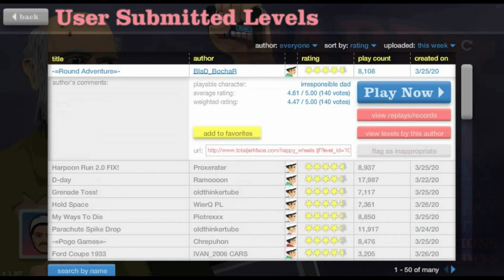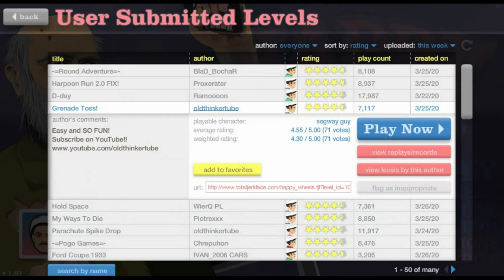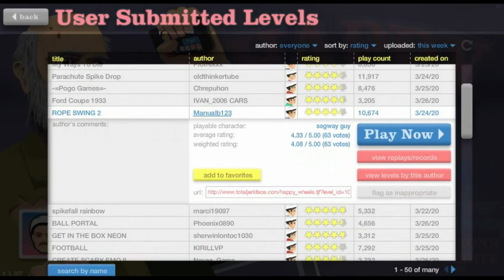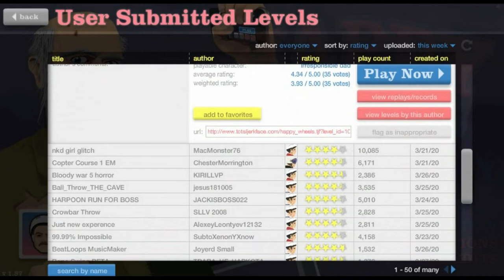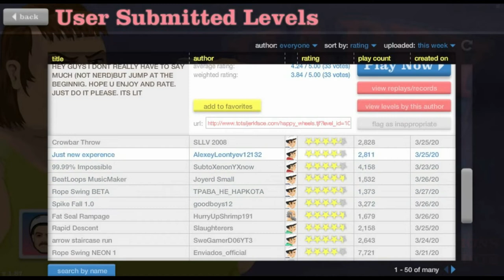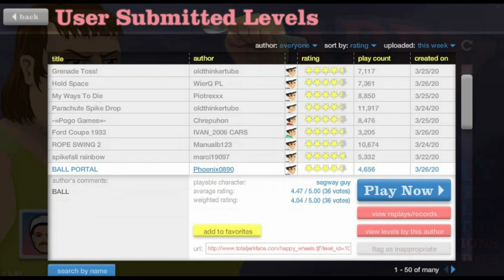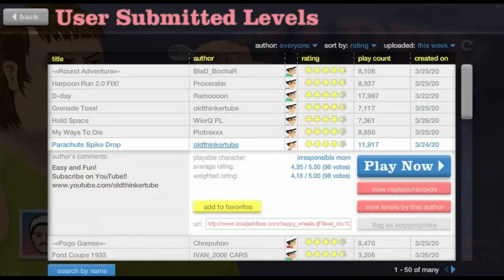Gli effetti della quarantena!!! - Happy Wheels #2